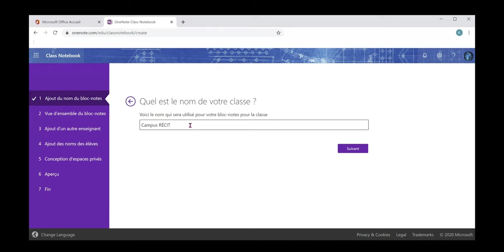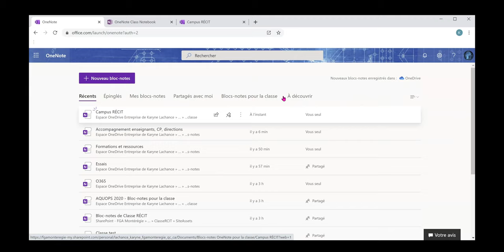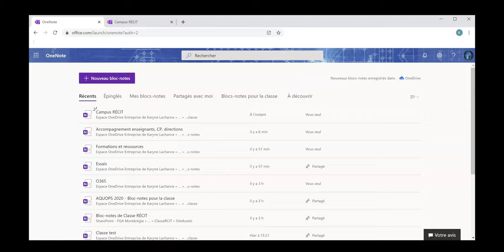1 Créer un bloc notes pour la classe